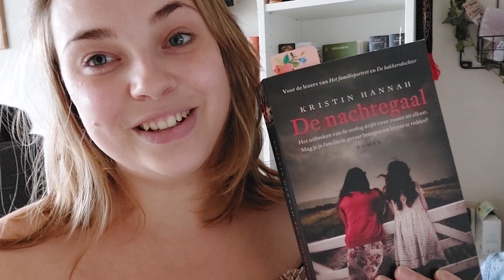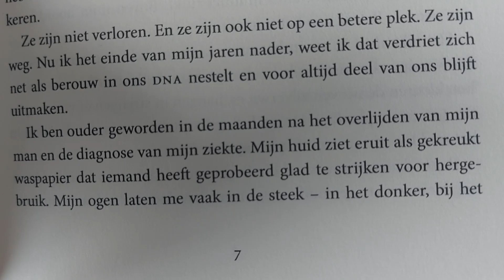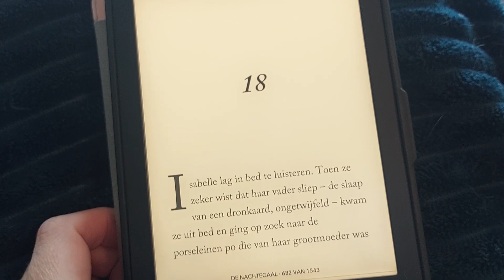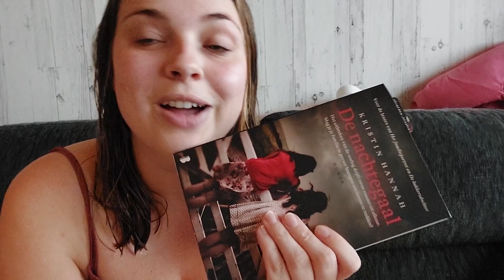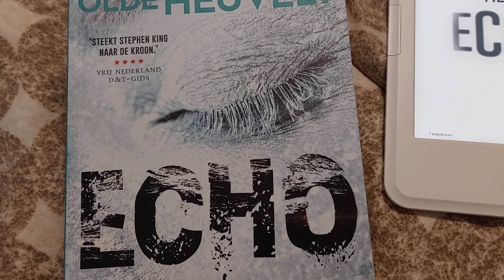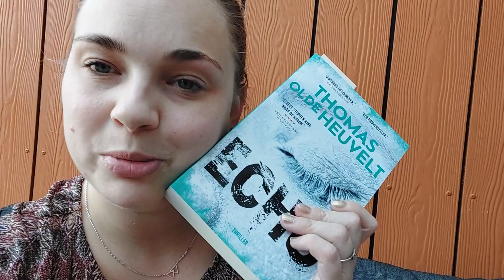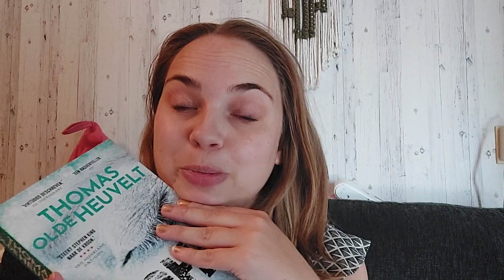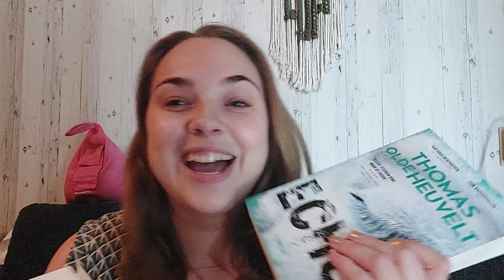Leesvlog 📚 Hoogste en laagste boek van mijn TBR lezen 📚⭐️